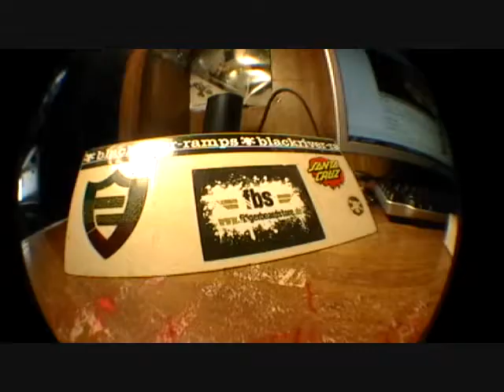My Hit The Line Entry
Yeah kinda sketch whatevs